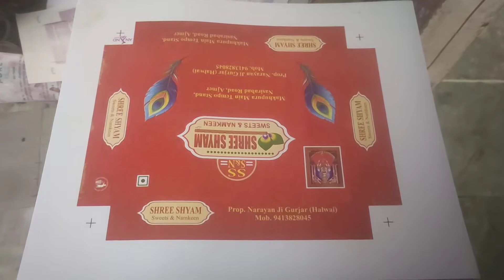Hamada RS 34 Offset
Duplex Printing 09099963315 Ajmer